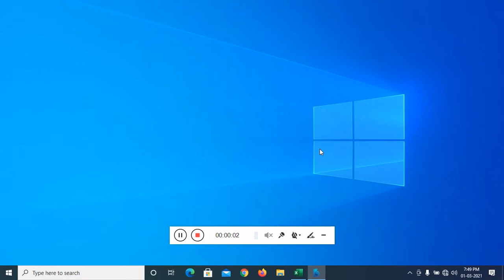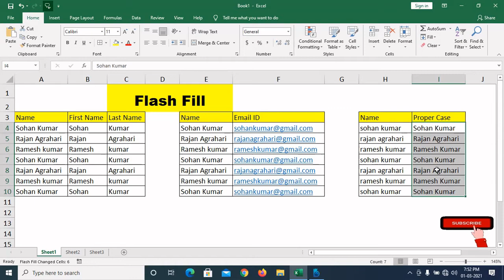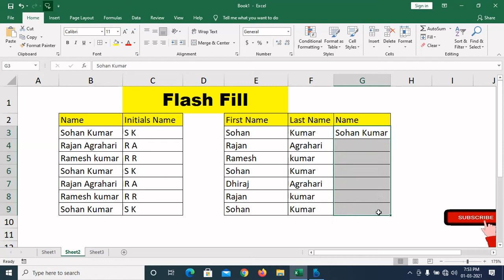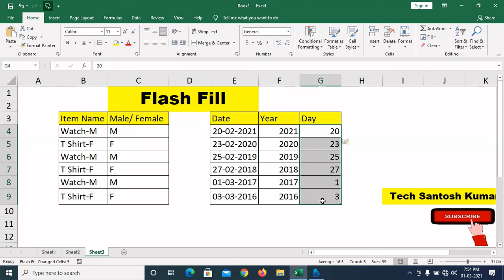How To use Flash Fill for splitting data |MS Excel tips to use Flash Fill